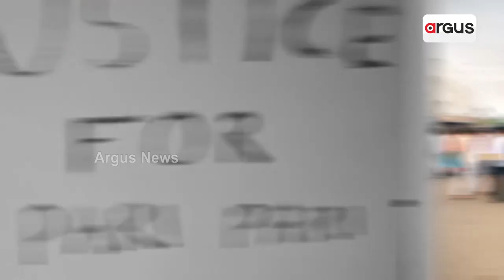ଭଙ୍ଗା ଭ୍ୟାନରେ ଆଇନଶୃଙ୍ଖଳା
ଏମିତି ଚାଲିଛି ରାଜ୍ୟରେ ଆଇନ ଶୃଙ୍ଖଳା ପରିସ୍ଥିତି । ଯାହାର ଇଏ ଗୋଟିଏ ନମୁନା । ଥାନା ଗାଡ଼ିରେ ବିକଳ ଦୃଶ୍ୟ । ଭଙ୍ଗା ଭ୍ୟାନରେ ଅପରାଧୀଙ୍କ ଉପରେ ନଜର ରଖୁଛି ପୋଲିସ ।